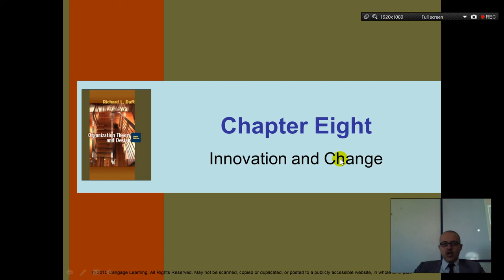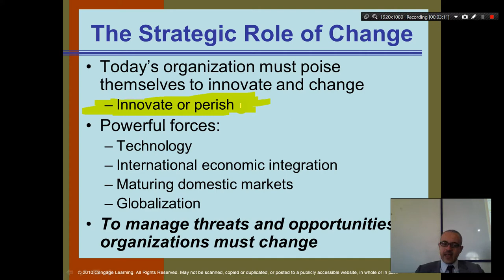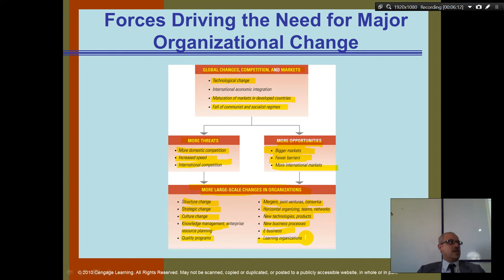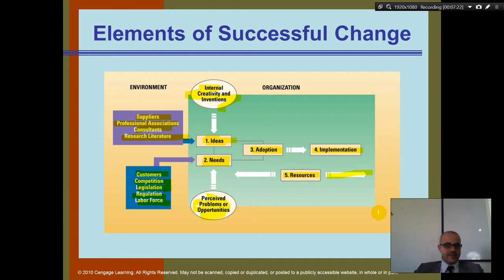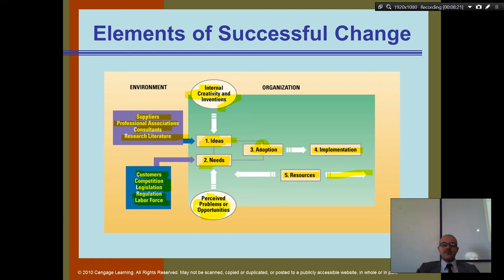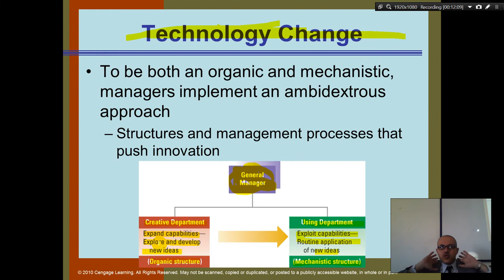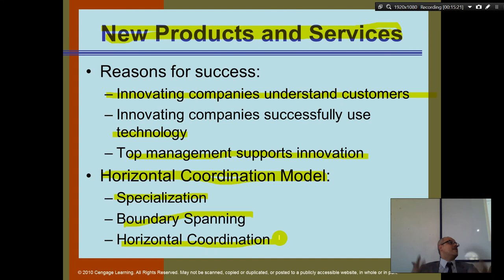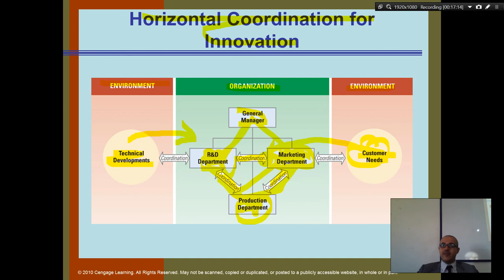Organization Theory and Design, Chapter 8 - Part 2 - Innovation and Change Management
Organization Theory, Ch 8, Innovation and Change
To be both an organic and mechanistic, managers implement an ambidextrous approach
Structures and management processes that push innovation

Switching Structures – create an organic structure
Creative Departments – department for innovation
Venture Teams – a small company within the organization
Corporate Entrepreneurship – promote entrepreneurial spirit
Collaborative Teams – collaboration for innovation

Reasons for success:
Innovating companies understand customers
Innovating companies successfully use technology
Top management supports innovation
Horizontal Coordination Model:
Specialization
Boundary Spanning
Horizontal Coordination